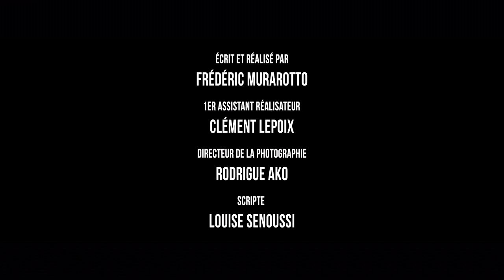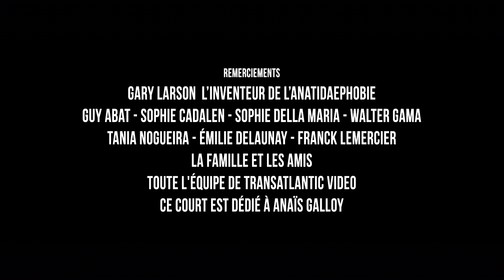COIN-COIN - F. Murarotto - Film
Production : Epix Studio & Bekind Prod
Réalisation : Fréderic Murarotto

Anatole est atteint d'Anatidaephobie. C’est « La peur que quelque part, d'une façon ou d'une autre, un canard vous observe ». Il décide d'en finir en allant voir un psychiatre. Mais encore faut-il bien le choisir...